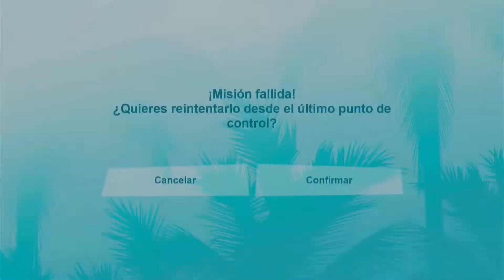Batalla naval en la costa de Vice City - Grand Theft Auto Vice City “The Definitive Edition” - Cap.3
Uno de los capítulos más intensos que llevamos hasta el momento, el coronel nos fue siempre leal ya hora nosotros lo protegeremos en su huida.

En este canal amamos los videojuegos y yo soy un chico normal, promedio e imperfecto que ama jugar, grabar y ser feliz. Si te suscribes te regalo una paleta 😊 no te prometo ninguna partida, gameplay modo historia o tutorial épico, solo te prometo que te la pasaras bien en cada uno de los videos.
Dame una oportunidad, no te arrepentirás.

-¿Solamente juegas videojuegos de Rockstar?
No, pero son mis juegos favoritos y por el momento son los que más se me facilita subir al canal, pero no dudes en recomendarme alguno que te agrade.
-¿Cada cuando subes videos?
Trato de que sea diariamente, pero sé que en algún momento la universidad o el trabajo puede que me lo impidan por 1 o 2 días, pero se preocupen. Jamás me iré de Youtube.